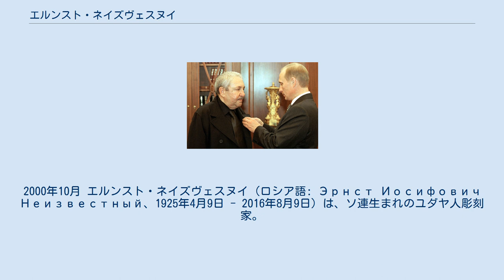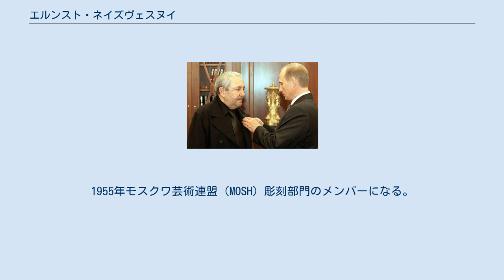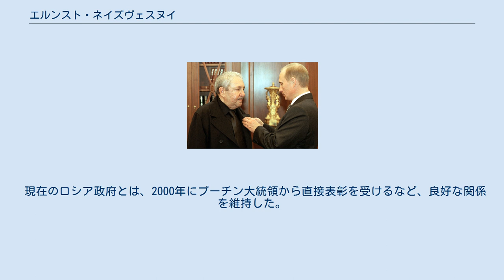エルンスト・ネイズヴェスヌイ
2000年10月 エルンスト・ネイズヴェスヌイ（ロシア語: Эрнст Иосифович Неизвестный、1925年4月9日 - 2016年8月9日）は、ソ連生まれのユダヤ人彫刻家。
ソビエト芸術界に批判的であったため、スイスに亡命した。
1976年からはニューヨークで活動した。
 祖父は商人、父は白軍兵士の家系に生まれる。
第二次世界大戦中の17歳のときに赤軍に参加。
ネイズヴェスヌイは前線に向かう途中で、自分の彼女を強姦した赤軍兵士を殺害した罪で銃殺刑を宣告された。
2ヶ月間銃殺を待ち、その後懲罰大隊への配属に替えられた。
終戦直前に戦闘で瀕死の重傷を負い、母親の元に死亡宣告が届いたほどであったが、なんとか戦争を生き延びることに成功する。
 戦後の1947年にリガの芸術アカデミーに入学する。
その後、モスクワのスリコフ美術学院、続いてモスクワ大学に学ぶ。
ネイズヴェスヌイの彫刻は、多くが人体をモデルとし、力強さをあらわすことを得意とした。
ブロンズを素材とすることを好んだが、ソ連国内の物質事情など資材の制約もあり、コンクリートを材料とした作品を多く生み出した。
1955年モスクワ芸術連盟（MOSH）彫刻部門のメンバーになる。
 1962年、マネージ広場での展覧会で、その作風をフルシチョフ第一書記にこっぴどく罵られる。
その結果、ネイズヴェスヌイはその後しばらく不遇な時代を送ることになるが、1971年にフルシチョフが亡くなると、フルシチョフの息子セルゲイ・フルシチョフは、ノヴォデヴィチ修道院のフルシチョフの墓に立てる記念碑の制作をネイズヴェスヌイに依頼する。
失脚して不遇の晩年を送ったフルシチョフと、フルシチョフが罵倒した彫刻家の組み合わせは、当局から政治的動機を勘ぐられ、記念碑の制作には様々な障害が生じて頓挫した。
最終的に、フルシチョフ未亡人がコスイギン首相に電話で直訴して政府の許可を得たことで、建立が認められた。
しかし、この時ネイズヴェスヌイはソ連芸術界での立場を決定的に悪くしており、記念碑が立てられた後の1976年にスイスに亡命した。
 その後、アメリカに移り住み、ニューヨークを中心に世界中で活動してきた。
1996年6月12日には、ロシアのマガダン州マガダンに強制収容所で亡くなった人たちをいたむ慰霊碑「悲しみのマスク」を公開し、これは高さが15メートル、容積が56立方メートルの巨大な彫刻である。
 現在のロシア政府とは、2000年にプーチン大統領から直接表彰を受けるなど、良好な関係を維持した。